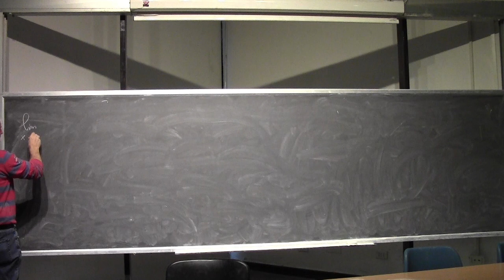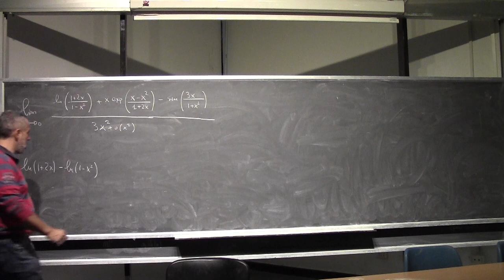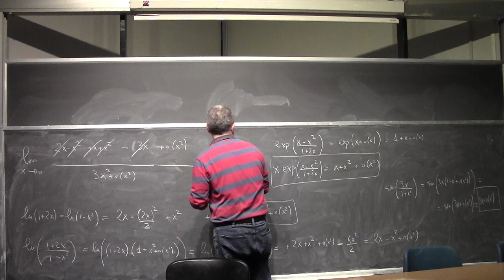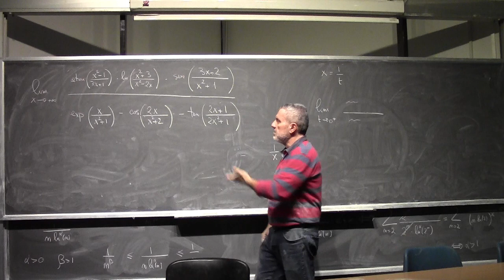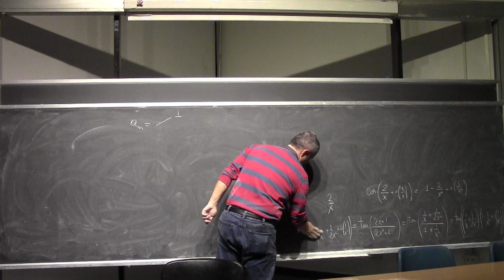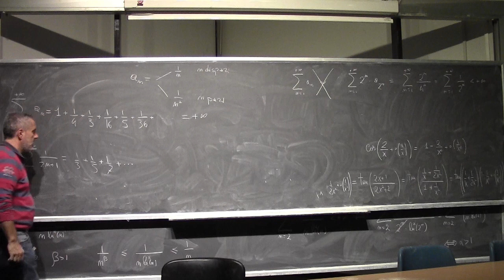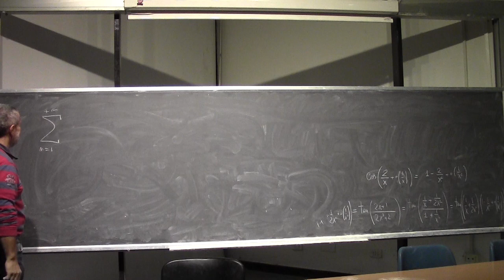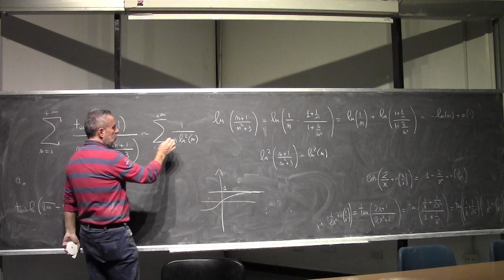Analisi Matematica I Lezione 30c